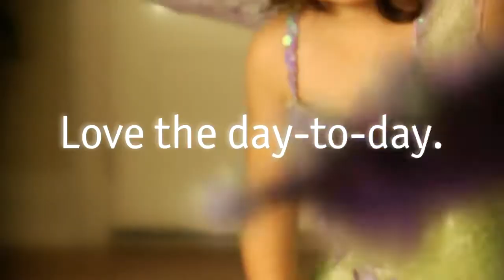Tarkett!!! Промороллик “Любовь день за днем“